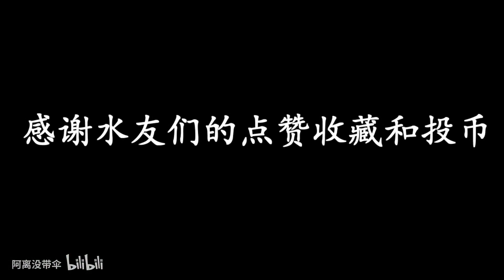王者荣耀：明知对面回血能力很强，为什么很多人不愿出制裁？